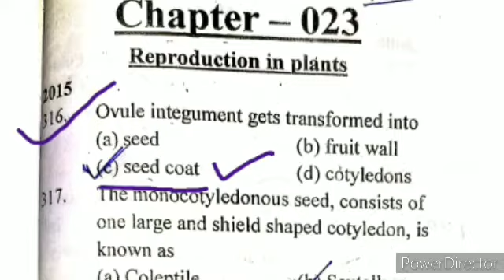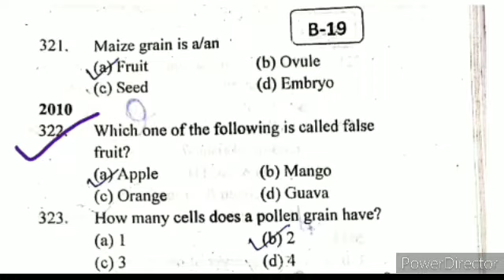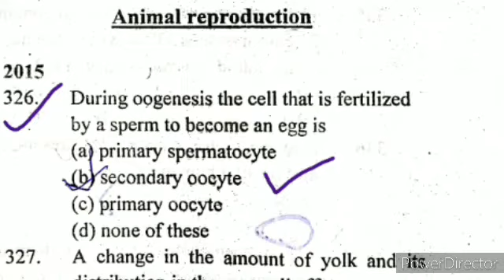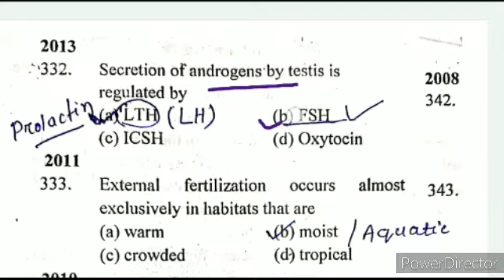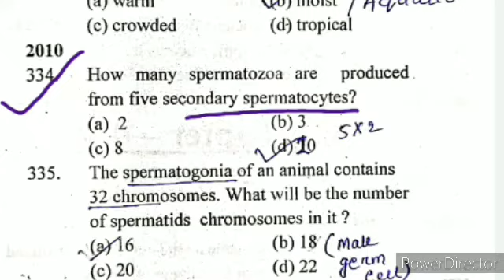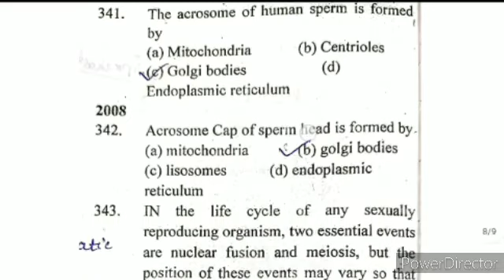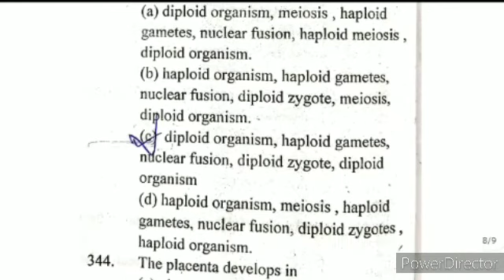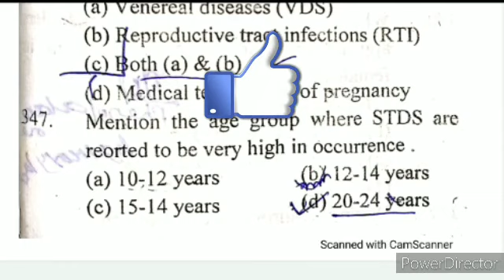40 DAYS OUAT CRASH COURSE ||DAY-40 || TOPICS- REPRODUCTION || BY PRAKASH SIR